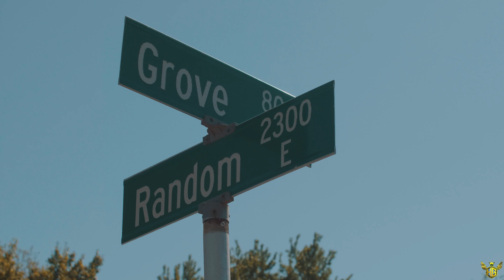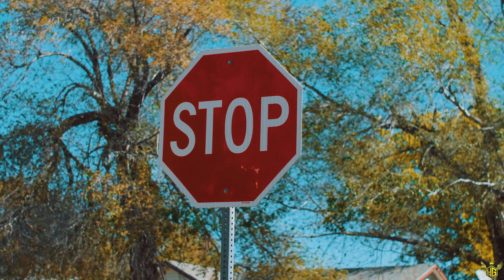Sneak X TayTay - "It Aint Love" (Shot By